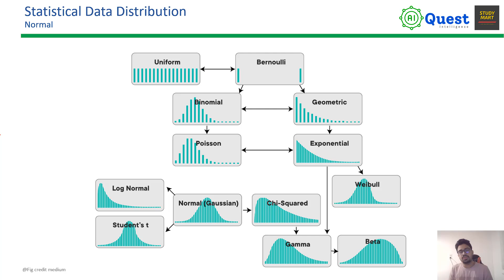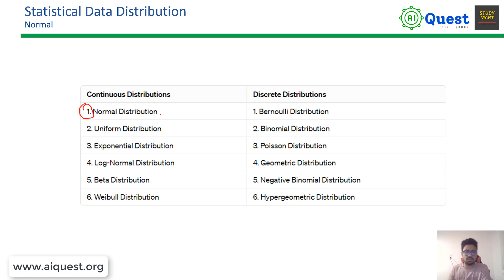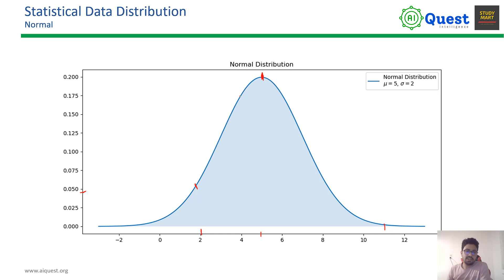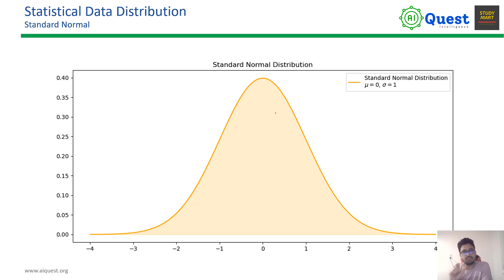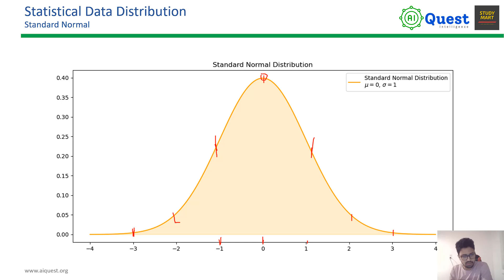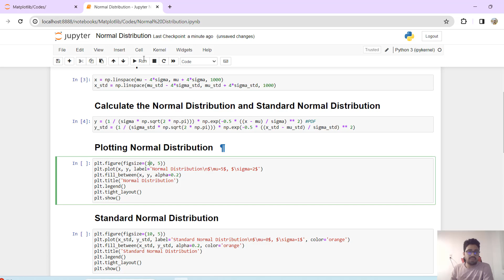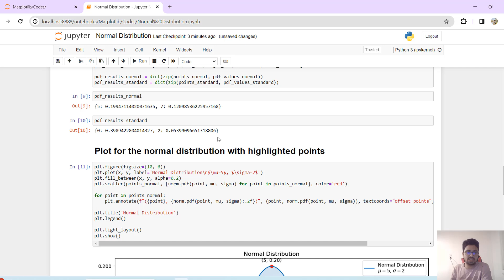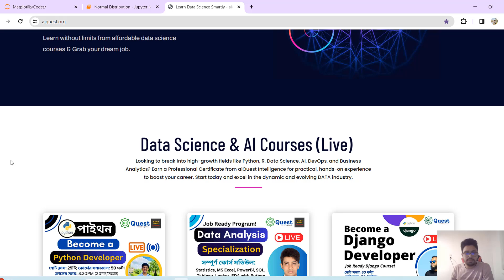Statistical Data Distribution in Data Science: Normal Distribution / Gaussian Distribution